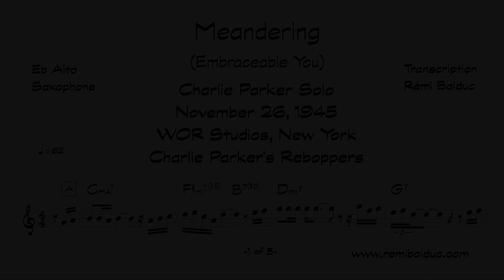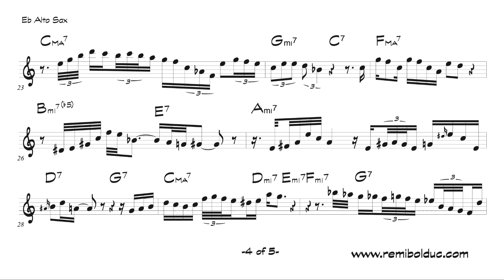Charlie Parker on Meandering (Embraceable You)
Charlie Parker solo on Alto Sax

WOR Studios, New York

Charlie Parker's Reboppers with Miles Davis (tpt), Dizzy Gillespie (tpt, p), Sadik Hakim [Argonne Thorton] (p), Curley Russell (b), Max Roach (d)